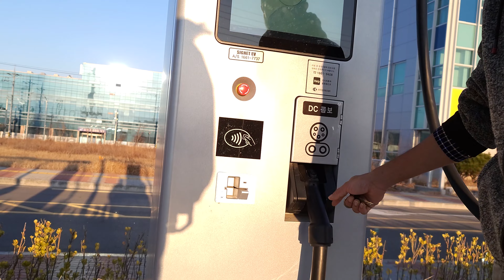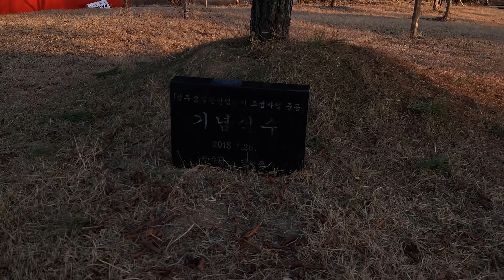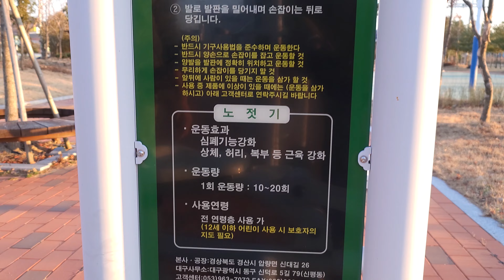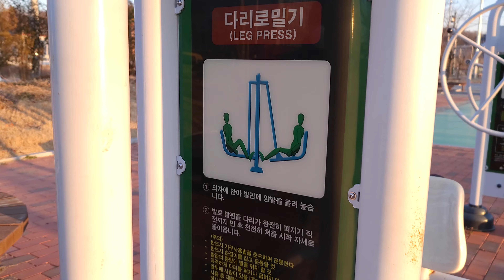SOUTH KOREA PARK කොරියවේ ලස්සන පාක් ඒකක්